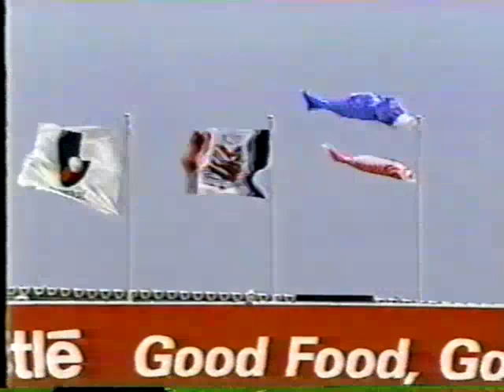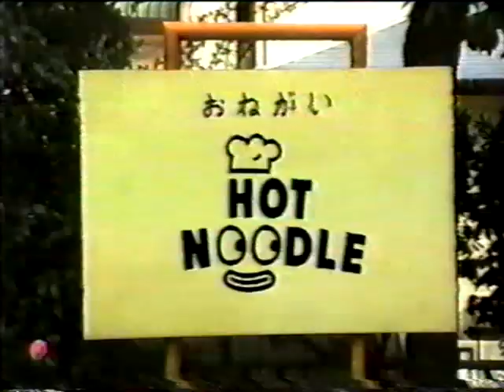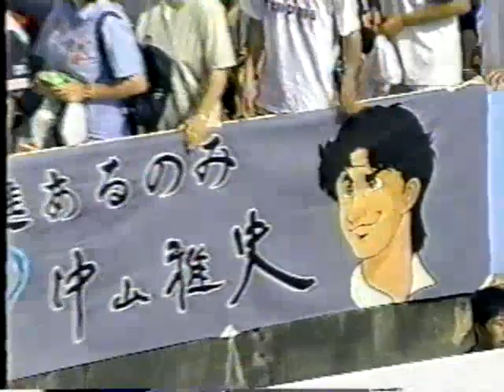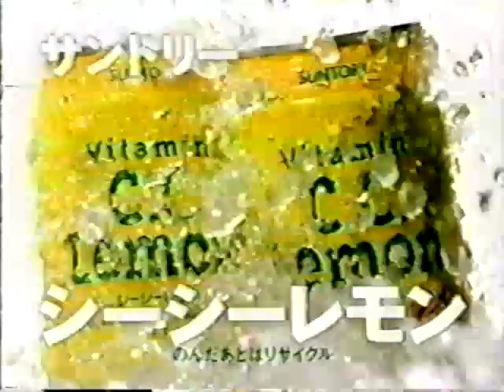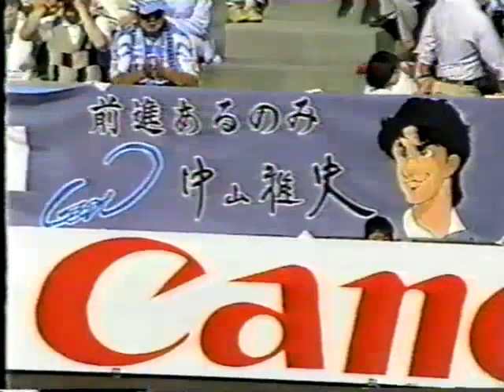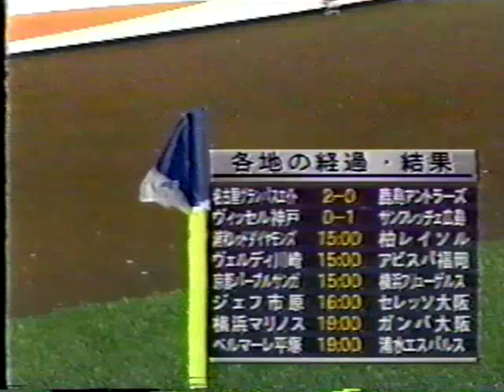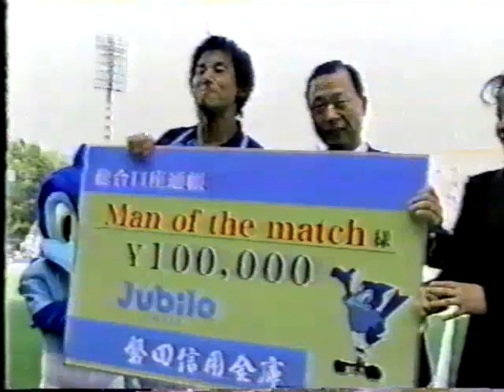19980429 J1第9節（磐田vs札幌）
1998年4月29日に開催された、J1_1stステージ第9節 磐田vs札幌戦です。

言わずと知れた、中山隊長4試合連続ハットトリック劇場の第4戦目。
第6~9節での記録達成で、この先どこまで行ってしまうんだろうとワクワクしていましたね。

と言いつつ、サムネイルは元祖王子と現監督です。

※相変わらず画質悪くてすみません。